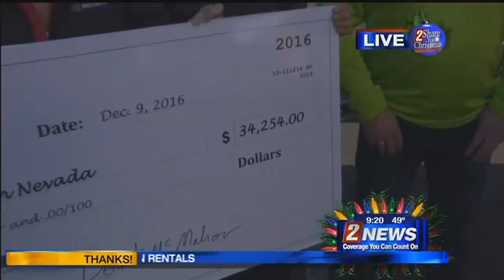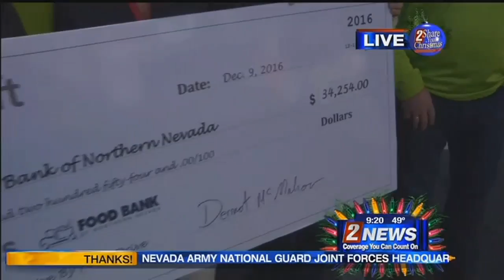12/9 - SYC: Microsoft, GSR, Carson City, Minden Updates